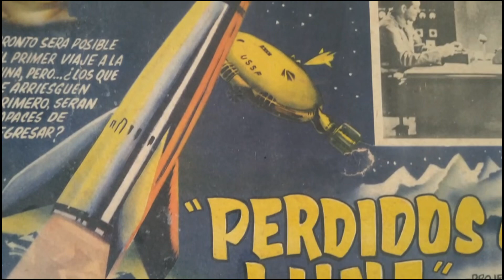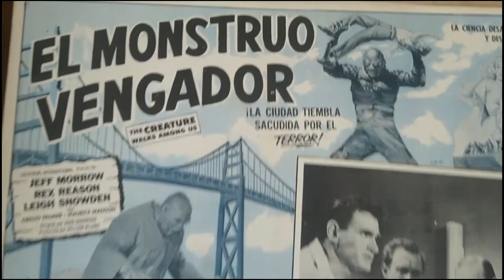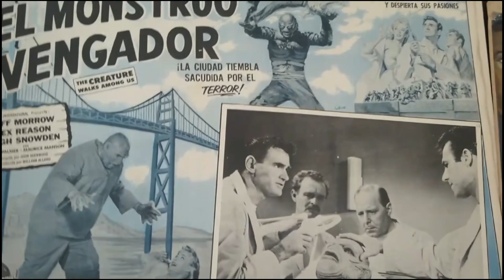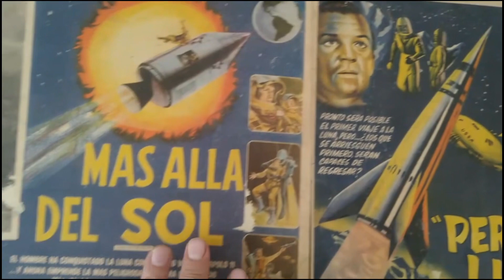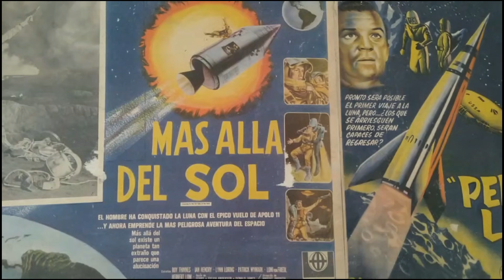Lobby cards revision - mas allá del sol, el monstruo vengador, el corno verde, perdidos en la luna